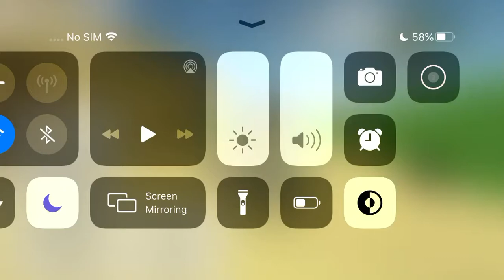My new gun lazerACgun